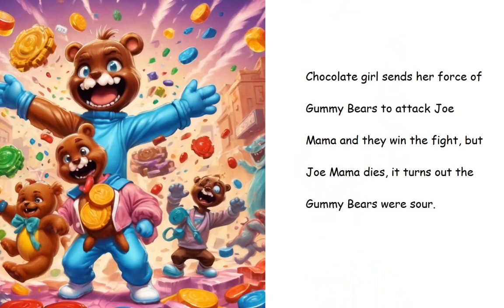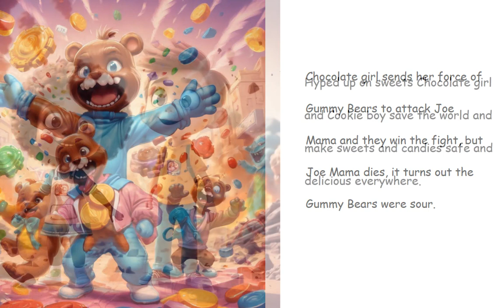Chocolate girl and cookie boy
A story created by my five-year-old Vera, she learned the aspects of a good story, developed the characters, and read the story all on her own. She sat and guided me through making the AI pictures and instructed me on what features she wanted in the video. Enjoy the video